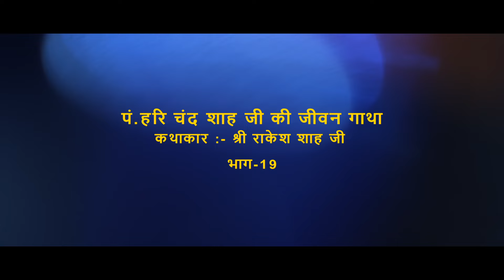Baba Hari Shah Ji ki Jeevan Gatha | Told by Rakesh Kumar Sharma | Life Story | Episode 19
हरीशाह जी का जंगल मे कुटिया बना कर चिराग जगाना
बाबा जी ने जंगल मे आकर एक कुटिया बना ली और उस कुटिया मे दाता जी का चिराग जगा दिया । चिराग जगा कर माथा टेका और रात को ऊपर आ गए । सोने लगे तो मन मे आया कि मैं तो सो गया दाता जी नीचे जंगल मे अकेले ! उन्हे यह सोच कर नींद नही पड़ी और रात को एक बजे वो नीचे आ गए । जंगल में बहुत मच्छर एवं घास था , ऊपर बरसात के दिन थे । 3-4 दिन यूँ ही गुजरे । एक रात बहुत तेज़ आंधी तूफान के साथ बारिश होने लगी । कुटिया उड़ गई और बाबा हरीशाह जी चिराग ले कर पीपल के नीचे बैठ गए । रात के 11 बज़े थे । तूफान थमा और बारिश रुक गई । हरीशाह जी हताश हो कर ज़ोर-ज़ोर से रोने लगे । उनकी आवाज़ दूर तक सुनाई दे रही थी । उधर हरीशाह जी का दोस्त श्रवण कुमार किसी के घर से कथा कर के लौट रहे थे । उसने हरीशाह जी के रोने की आवाज़ सुनी और डर गए । उनके पास आकर सारी बात मालूम की । थोड़ी देर में उन्हें चौंकी आ गई और वह नाचने लगे । उन्होने कहा ” हरीचंद तू फिकर मत कर । यह दरबार जो क्च्चा था और टूट गया यह 30 दिन में क्च्चे से पक्का हो जाएगा ” । यह कह कर श्रवण वैध अपने घर चले गए । हरीशाह जी सोचने लगे कि यह मेरा मन रखने के लिए ये बातें कह गया । मुझे तो खाने को रोटी भी नही मिलती तो दरबार पक्का कैसे बन पाएगा ?